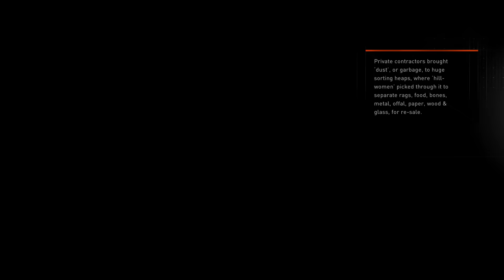[Dansk] Assassin's Creed Syndicate (PS4) Afsnit 17 - STALKER-MODE AKTIVÉR!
Vores spændende nye eventyr begynder med Jacob og Evie, som prøver at finde retfærdighed i Londons gader. Husk at like.

» Når vi optager gameplays på vores PS3/PS4, bruger vi en smart lille kasse som hedder "Happauge HD PVR", som kan købes i stort set de fleste el-forretninger.

» Vær retarderede med os på PSN:
GA_DK